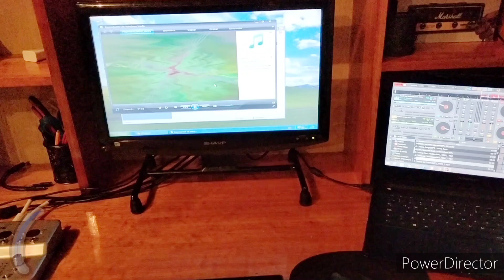"Estudios Ramos" estamos localizados en el Barrio De Santo Niño en Santiago Juxtlahuaca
Para agendar una grabación puede marcar al número (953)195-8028.

Estamos a sus órdenes 😃